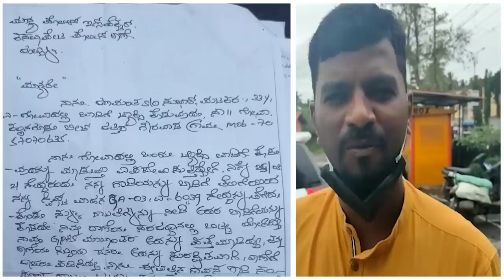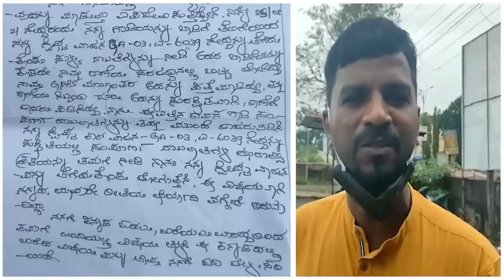Shocking - An attempt to steal rental car foiled thanks to GPS!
Shocking - How did this car pass through border checkpost ?